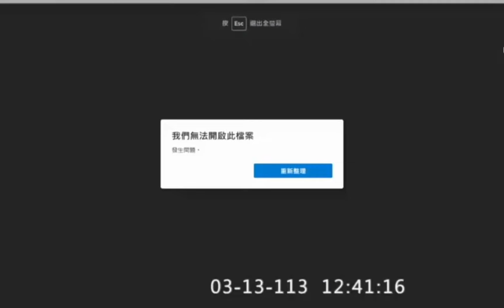【財政委員會】護航唐鳳！羅智強當場打臉#東門市場＃南門市場#中繼站#羅智強#財政委員會#唐鳳#數位發展部